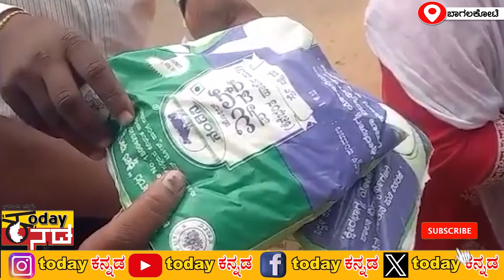Anganwadi Worker : ಹಾಲಿನ ಪೌಡರ್ ​ ಕದ್ದೊಯ್ಯುವ ವೇಳೆ ಸಿಕ್ಕಿಬಿದ್ದ ಅಡುಗೆ ಸಹಾಯಕಿ | TODAYKANNADA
• Yuva Rajkumar | ದ...